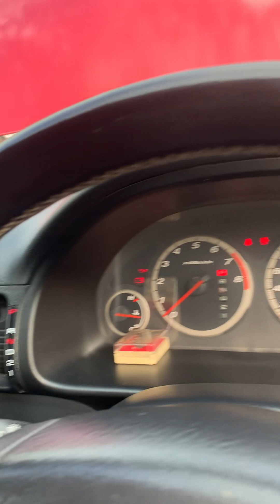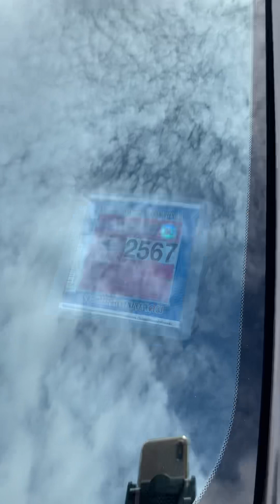CRV ปี 2002 ออกรถ 0 บาท ผ่อน 3xxx บาท 0873210872 ก๊อบ